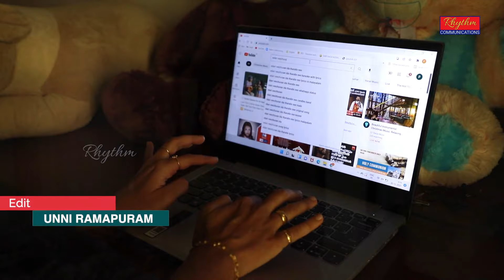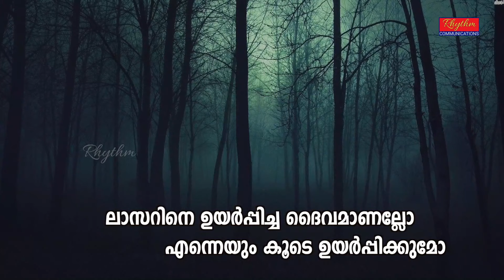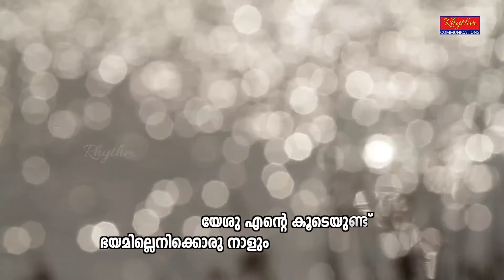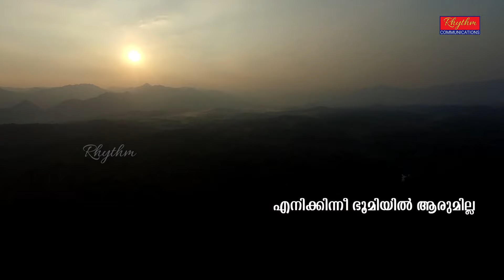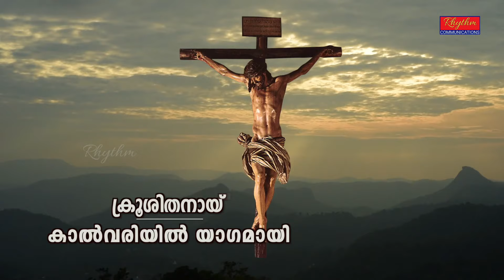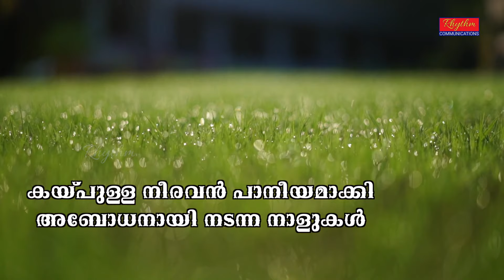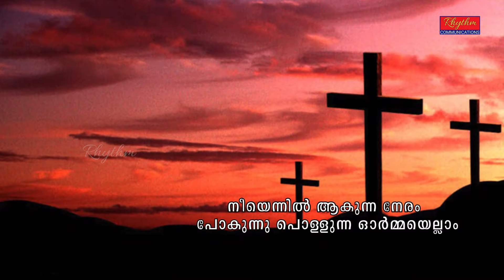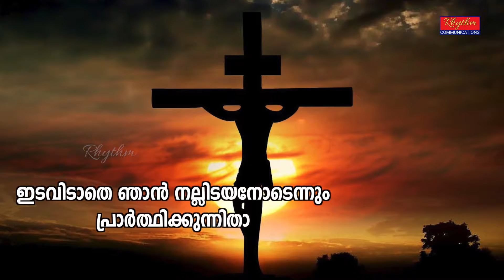Idari Veezhuvan ida tharalle nee video songs | PrajapathiYagam Christian Devotional Songs malayalam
Starring: Hannah Ann Robin, Babu VJ & others
Orchestration: Violin Jacob

ക്രിസ്തീയ ഭക്തിഗാനങ്ങളും പ്രാർത്ഥനകളും WhatsApp status videos വിരൽ തുമ്പിൽ ലഭിക്കുന്നതിനായ് ഈ Christian പ്രാർത്ഥന group ലിങ്കിൽ click ചെയ്തു join ചെയ്യു

Original rights reserved with Rhythm Communications. ©P® Rhythm Communications
Unauthorized usage of any songs from our channel for monetization purposes or remaking songs from our channel as song cover, live performances, parody, etc., will invite legal actions and copyright strikes. These are exclusive contents and are protected under the Indian Copyrights Act.

മലയാള ക്രിസ്ത്യൻ ഗാനങ്ങളുടെ ചരിത്രത്തിലെ ഏറ്റവും മികച്ച കരിസ്മാറ്റിക് അനുഭവം പകരുന്ന  പെന്തക്കോസ്ത ഗാനശേഖരങ്ങൾ തേടിയുള്ള നിങ്ങളുടെ അന്വേഷണം ഇവിടെ തീരുന്നു. YouTube -ൽ ഏറ്റവും കുടുതൽ ആൾക്കാർ തിരഞ്ഞതും കേട്ടതും ആയ ഈ ഗാനങ്ങൾ വീണ്ടും വീണ്ടു കേൾക്കുന്നതിനായ് ഇവിടെ Save & Share ചെയ്യു.ഈ ഭക്തിഗാനങ്ങളുടെ Jukebox (non-stop) കേൾക്കാൻ താഴെ കൊടുത്തിരിക്കുന്ന YouTube ലിങ്കിൽ ക്ലിക് ചെയ്യുക.